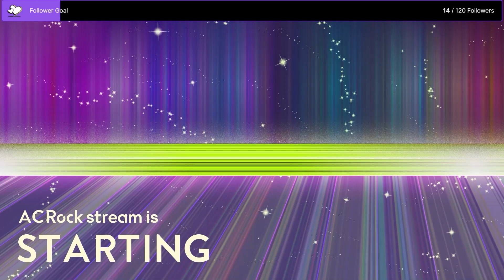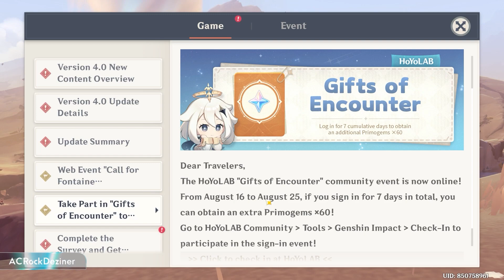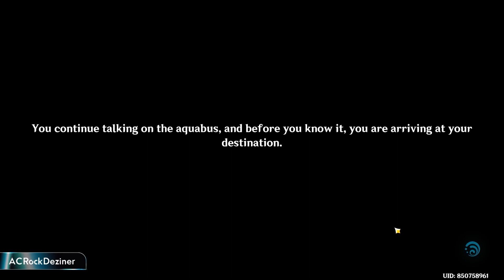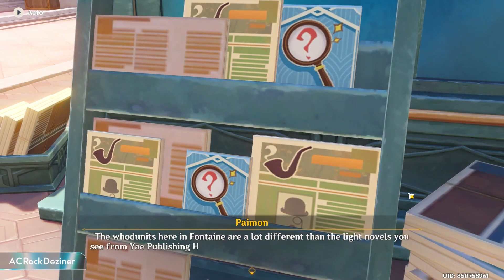Yay !!! Fontaine Fontaine !!! wait is over | Doing Archon Quest Part 1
(second upload, edited)